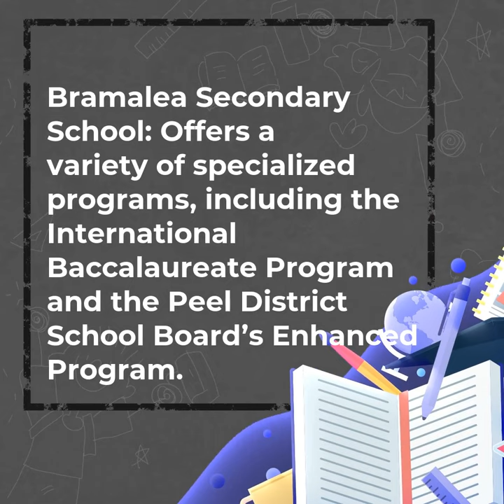the best high schools in Regional Municipality of Peel